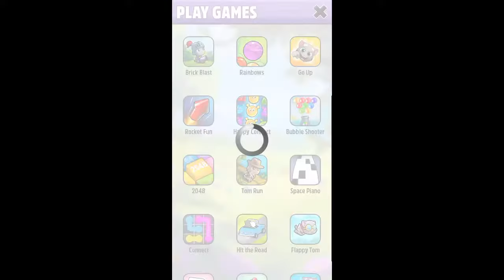Talking Tom game#best GAME to kid's#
Talking Tam is the Best kid's game ..
One of the best free games in the world, MY TALKING TOM HAS BEEN THE NO.1 GAMES APP IN 135 COUNTRIES! Play now and see for yourself why the game’s so popular!

Adopt Talking Tom as your very own virtual pet and help him grow into a super cool fully-grown virtual cat. Dress him up in different outfits and fur colors, and choose from loads of accessories to make him look however you like! Whether you’re a kid or an adult, there’s no end to the cool fun you can have with Tom as your virtual pet!

Join the fun now and play for free!

- PLAY POPULAR MINI-GAMES: Earn gold coins and have fun playing all kinds of games, from puzzle to action adventures! Rocket Fun, Tom Run, Flappy Tom, Happy Connect, Bubble Shooter, Rainbows, Brick Blast and more are all free to play!

- NURTURE YOUR VERY OWN TOM: Name him, feed him his favorite foods, play with him, tuck him into bed, and watch him grow from a cute baby to a fun kid, and finally into a super cool fully-grown virtual cat.

- TRAVEL AROUND THE WORLD: Collect your tickets and fly to meet other Toms. Fill your album with postcards from different places and unlock clothes fit for a true adventurer.

- UNLEASH YOUR CREATIVITY: Customize your very own Tom by choosing from thousands of combinations of furs, outfits, and accessories. Decorate his home and choose the best furniture to make his house look cool.

- INTERACT WITH TOM: Talk and Tom repeats everything you say. Poke, stroke and tickle him, and watch how he responds.

- ENJOY LIFELIKE EMOTIONS: Tom can be happy, hungry , sleepy, bored... The list goes on! His emotions change based on how you play with him.

- GET REWARDS AS YOU PROGRESS: Help Tom grow through 9 different stages and 999 levels, unlocking new items and coins as you go!

***Take good care of your favorite virtual pet, Talking Tom, and make him a part of your life!***